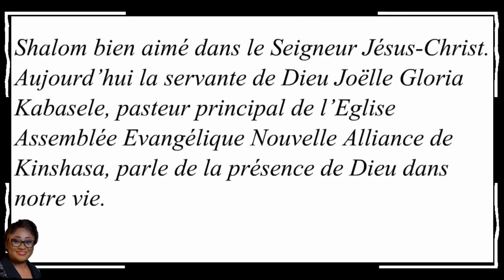Sois sans crainte car tu vis dans la Présence de Dieu. Pasteur Joelle Kabasele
La servante de Dieu Joëlle Gloria Kabasele, pasteur principal de l’Eglise Assemblée Evangélique Nouvelle Alliance de Kinshasa, parle de la présence de Dieu dans notre vie.
Sois sans crainte car je suis avec toi. » (Esaïe 43 verset 1à 5) Dieu disait : « Avec ma présence en toi, tu peux traverser tout fleuve et tout feu et tu survivras. Cependant, tu ne vas pas simplement survivre. Tu seras béni et choyé au travers de tout cela parce que ma présence est en toi. »
Quand une personne entre dans la Présence du SEIGNEUR JÉSUS, elle est capable d’entrainer d’énormes foules dans la même présence et susciter leur foi en CHRIST. Les effets d’entrainements sont visibles. Dans Sa Présence les initiatives naissent. Vraiment, il est vrai que les frontières de nos pays, nos races, nos classes sociales et consorts ne peuvent empêcher l’Omniprésence, l’Omnipotence… de Notre DIEU. Oui, dans Sa Présence il y a des solutions. Sa Présence fertilise notre intelligence… Dans Sa Présence, nous avons tout.